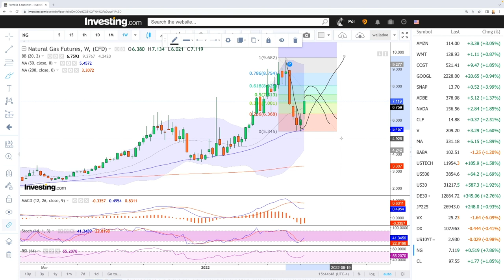Weekly technical analysis WTI Oil and Natural Gas for July 18, 2022